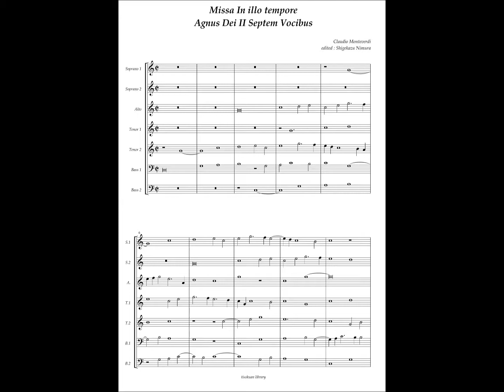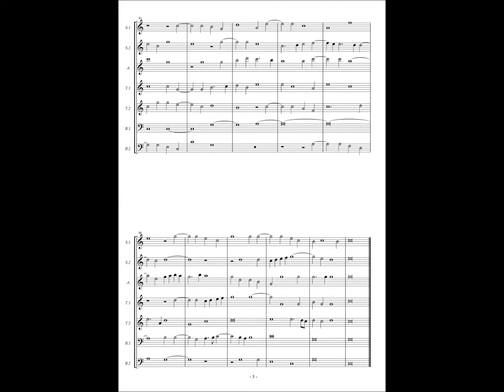Claudio Monteverdi, Missa "In illo tempore" (7) Agnus Dei II Septem Vocibus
Sanctissimæ Virgini Missa senis Vocibus,
ac Vesperæ Pluribus Decantandæ,
cum Nonnullis Sacris Concentibus,
ad Sacella siue Principum Cubicula accommodata.
Venetijs, Apud Ricciardum Amadicum, MDCX.
(= Venetia, apresso Riccardo Amadio, 1610)